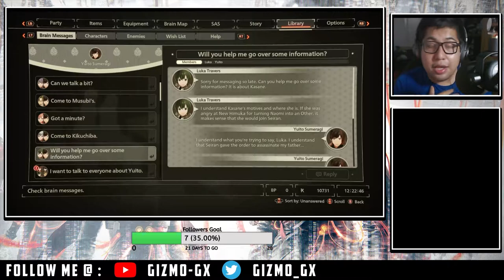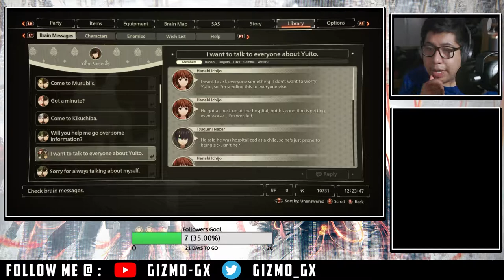Slaughtered | Scarlet Nexus FULL GAMEPLAY #16